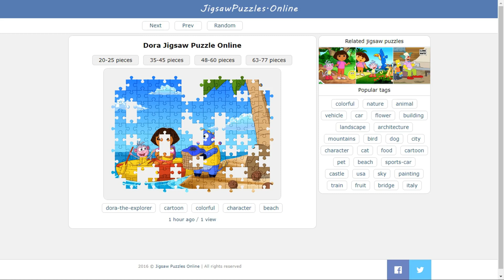Dora Jigsaw Puzzle Online